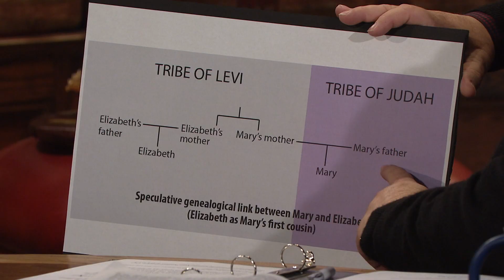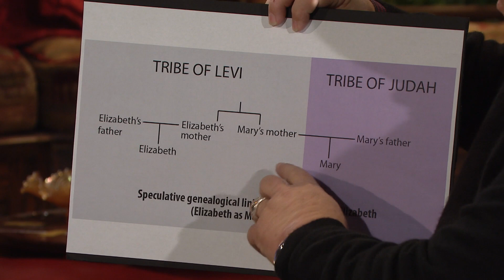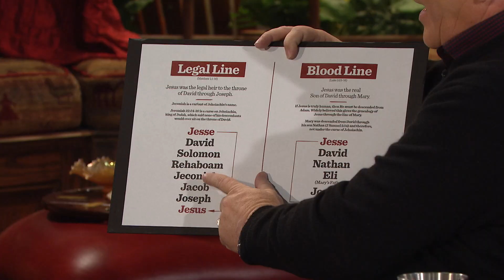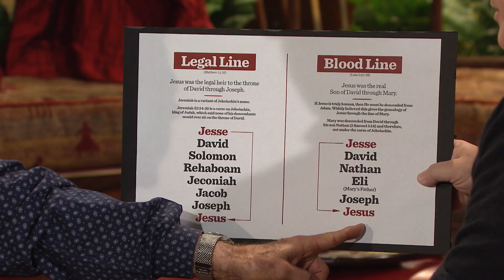THE BLESSING Overcame the Curse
Jesus legally eliminated the curse from your life! Watch Kenneth Copeland and Professor Greg Stephens on Believer’s Voice of Victory as they provide a deep theological explanation of how THE BLESSING overcame the curse. Learn why, if you’re in Christ Jesus, you cannot have generational curses. We are grafted into the promises by the blood of Jesus!